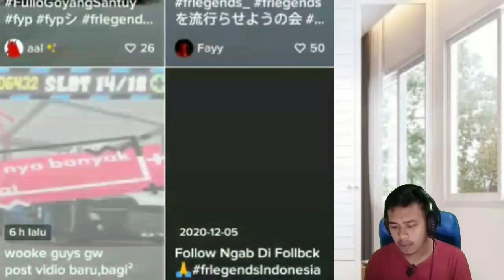Reaction Kumpulan 360° Fr Legends - Fr legends Part 6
Haloo teman teman, khusus kali ini. Konten reaction 360 ya hehe. Owh ya, buat kalian semua. Yang mau di reaction. Langsung aja, dm instagram aku ya. Seperti yang lainnya 😉.